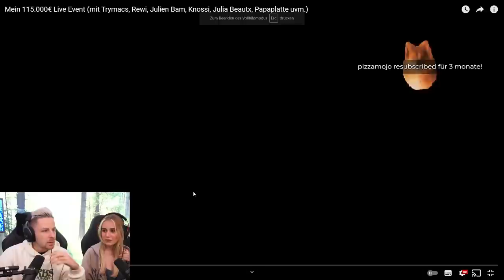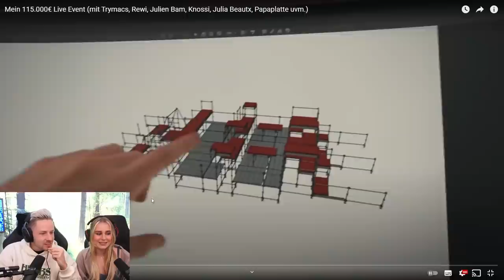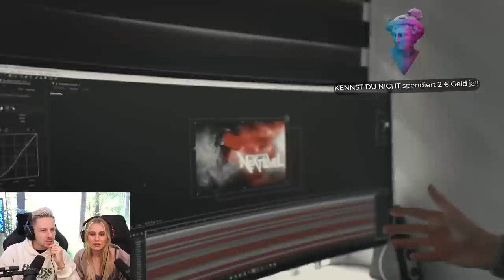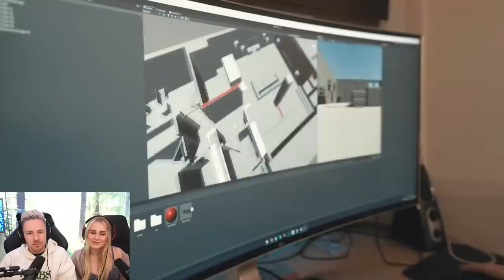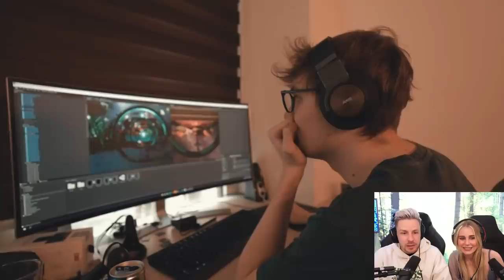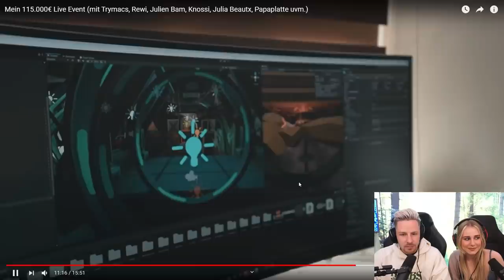Reaktion auf Mein 115.000€ Live Event | Die Jungs sind einfach VERRÜCKT!